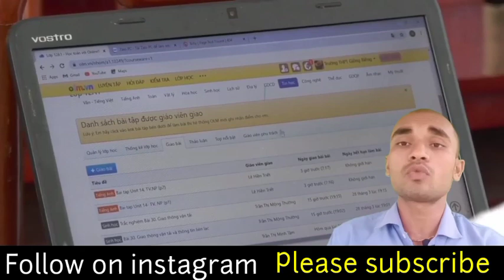Swapnadosh ka ilaj।स्वप्नदोष का इलाज।Swapandosh treatment in Ayurveda in hindi।स्वप्नदोष का समाधान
Swapnadosh ka ilaj।स्वप्नदोष का इलाज#Shorts
Swapandosh treatment in Ayurveda in hindi
swandoshilaj swapandosh theek karne ke upay
Swapandoshkaisetheekkaren स्वप्नदोष का इलाज क्या है
स्वप्नदोष क्या हैस्वप्नदोष का समाधान#स्वप्नदोष को कैसे ठीक करें

Top5 trending topics for brahmachary
3-ब्रह्मचर्य से फायदे कब मिलेंगें

#90 दिन वीर्य बचाने से क्या होगा
2-वीर्य को कैसे बढ़ाएं
-ब्रह्मचर्य से फायदे कब मिलेंगें
-Nofap challenge
-ब्रह्मचर्य की शुरुआत कैसे करें

तीन फल आपके वीर्य को बढ़ाएंगे कई गुना अधिक
1#खरबूज_Muskmelon
2#खजूर_Dates
3#केला_Banana